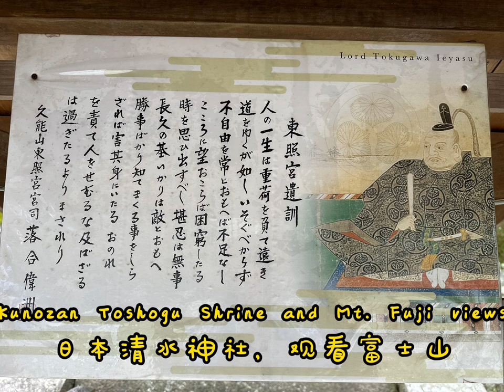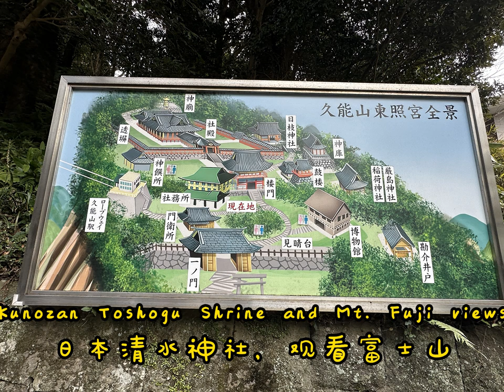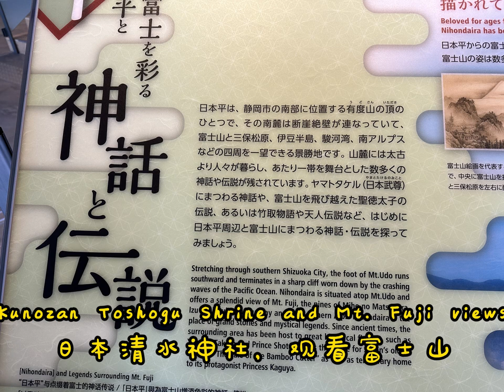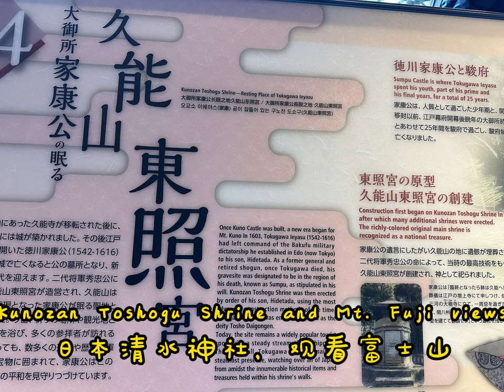Kunozan Toshogu Shrine and Mt. Fuji views 在日本清水拜神社，远观富士山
Kunozan Toshogu Shrine Mt. Fuji Shimizu, Japan Shimizu port